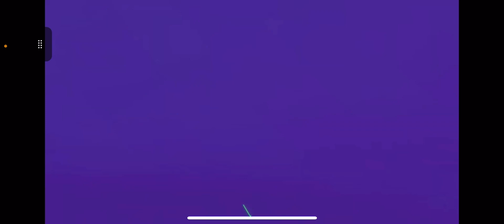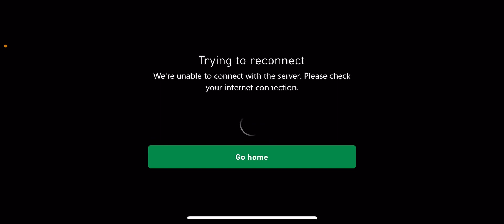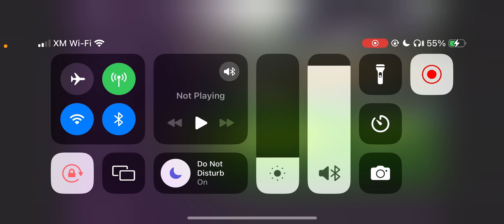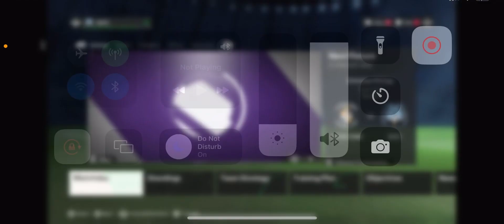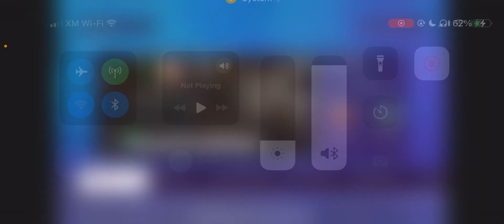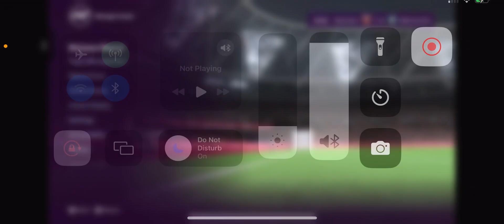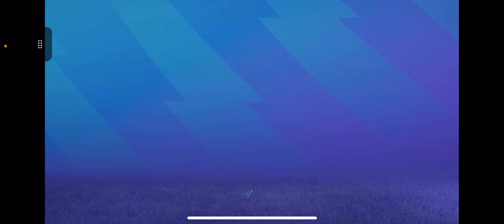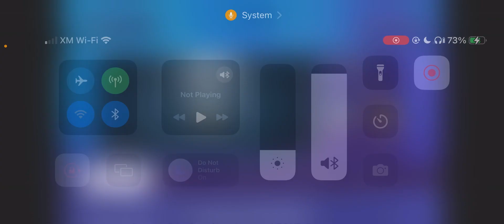Playing against my favorite club FC 24 Create a Club Billericay City Career Mode Episode 20.